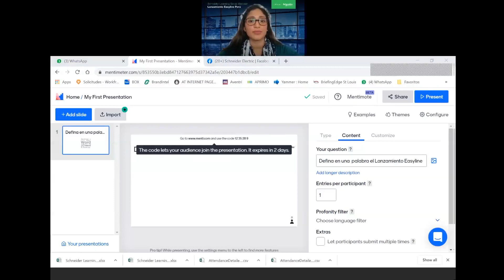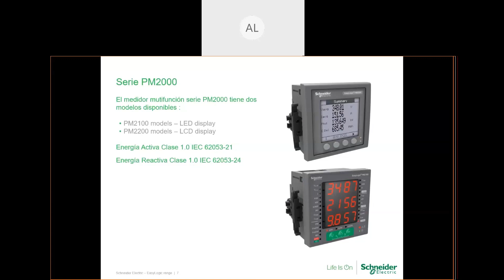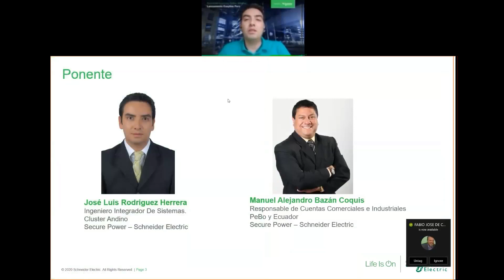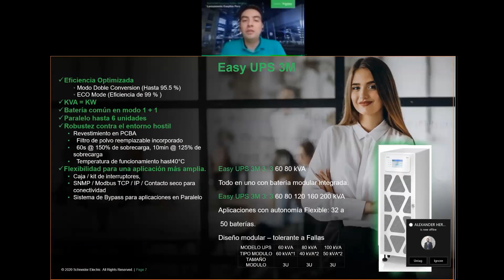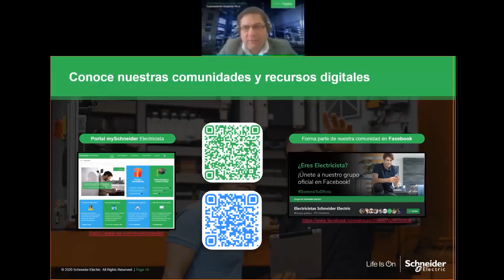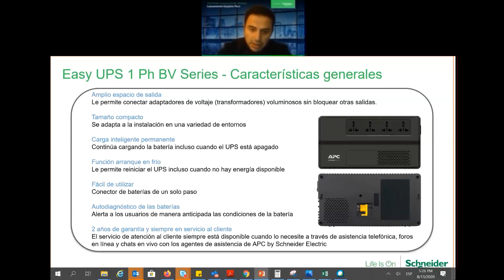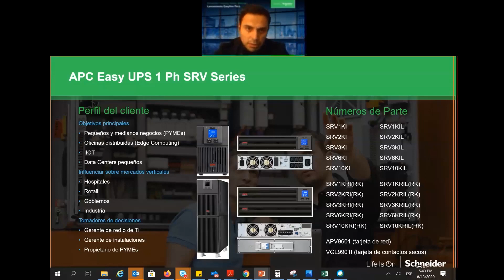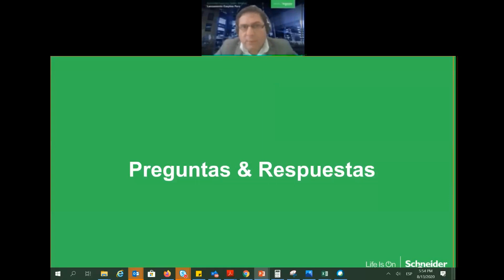Lanzamiento EasyLine Perú Día 3: Calidad y Confiabilidad de la Energía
Easyline, una gama de productos de fácil selección para su aplicación, diseñados para responder necesidades básicas por medio de una tecnología robusta, asegurando un alto rendimiento y la confiabilidad que caracteriza a Schneider Electric